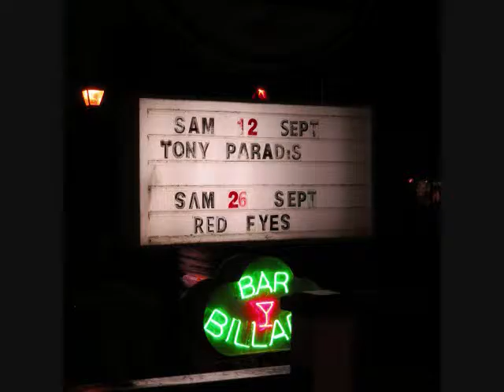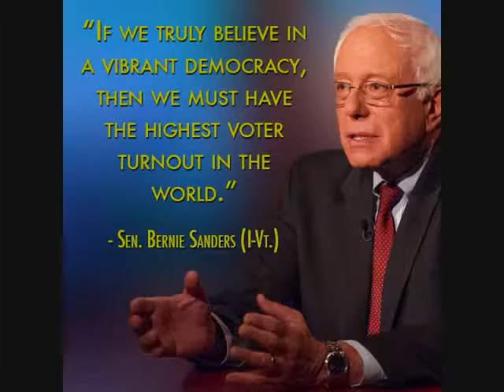Tony Paradis @ Rawdon Inn - Bad to the Bone